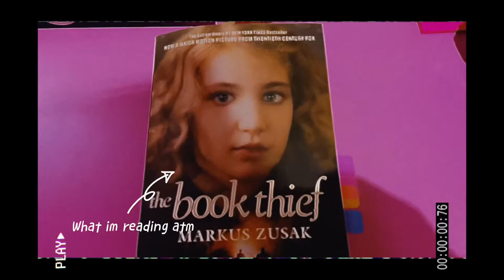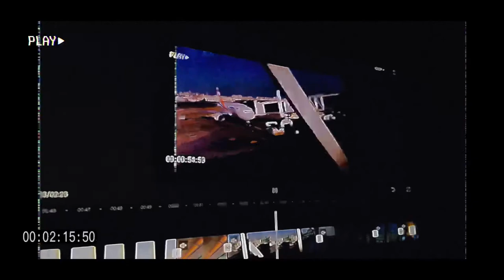A week in Dubai 1/5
I wanted to post this video a month ago but never got the time to do it.